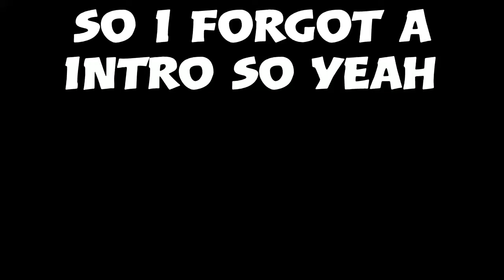Minicraft (episode:1)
Also go check out my instant and twitch further down in the description.